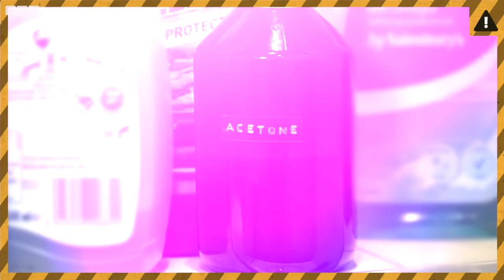How to clean your smartphone safely - BBC News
While you may want to clean your smartphone, some substances can damage the device.

Dr Lena Ciric, a microbiologist from University College London, says you can effectively clean your phone using just household soap and water.

Video journalist: Chris Fox